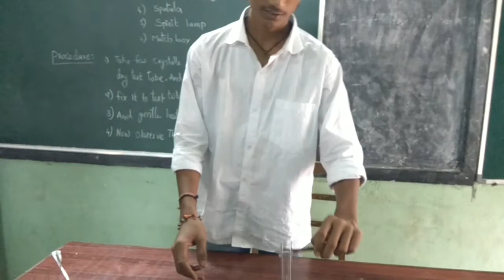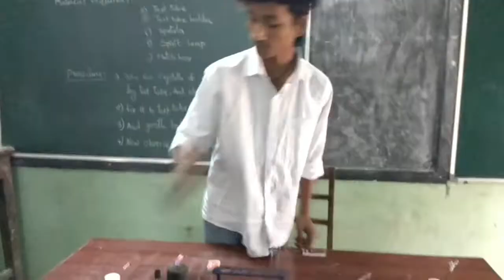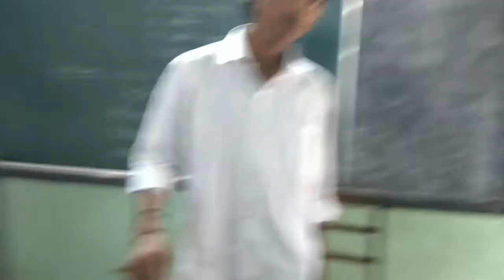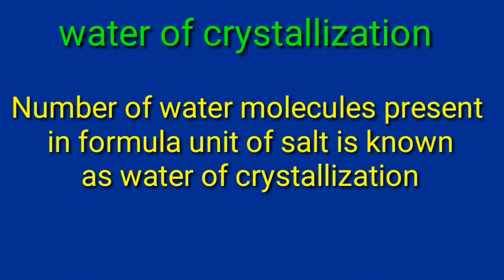Removing water of crystallization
Activity done by GBHS,SULTAN BAZAR students.